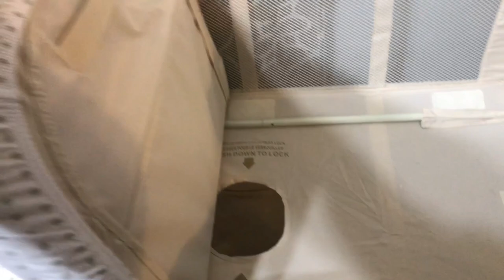Arm’s reach co-sleeper miniezee 2 in1/ co-sleeping